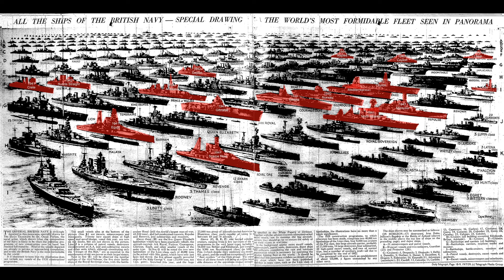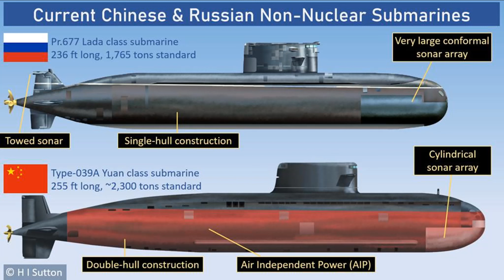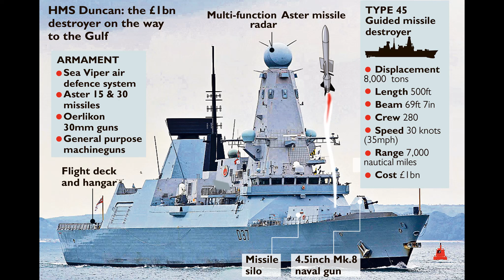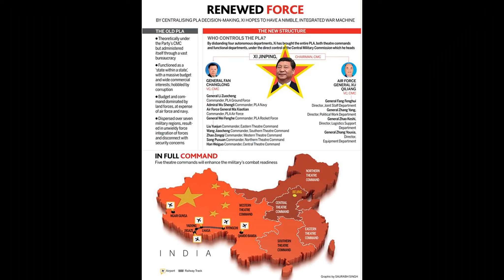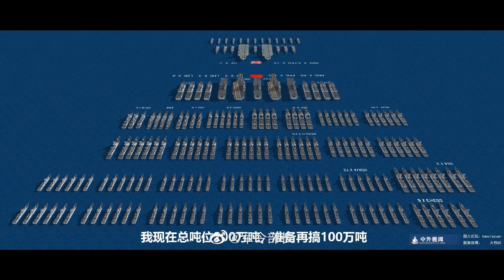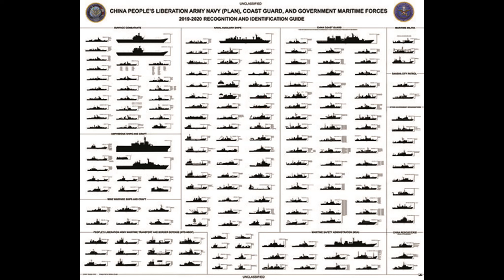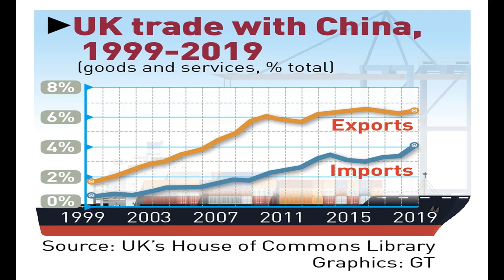The UK's military provocations against Russia and China - prodding the bear and the dragon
In April 2021, the UK announced plans to send its warships to the Black Sea to 'send a message' to Russia

They also planned to do the same thing to China in the South China Sea:

Almost a month later, we have heard nothing more of this, possibly because someone within the British establishment finally realized just how utterly foolish and self-destructive such provocations would be.

Chapters:
0:00 Introduction
1:50 Geographical layout of the Black Sea
3:36 Russia's land-based batteries and coastal defences
10:24 Russia's navy and air force in the Black Sea
21:18 Russia's practical options to escalate a confrontation in the Black Sea
28:45 Britain's plans to provoke China in the SCS
30:28 Britain's (lack of) military options in the SCS
36:20 China's practical options to escalate a confrontation in the SCS
39:00 China's ASBMs
40:39 Concluding thoughts